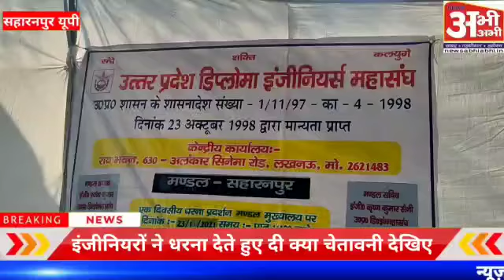इंजीनियर्स महासंघ ने मांग पूरी ना होने पर दी उग्र आंदोलन की दी चेतावनी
Video from Neena jain